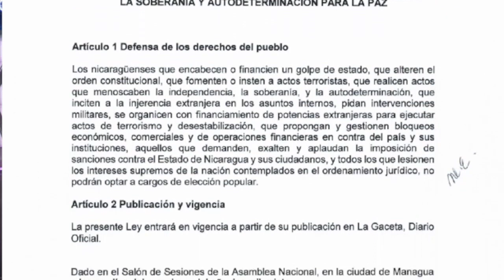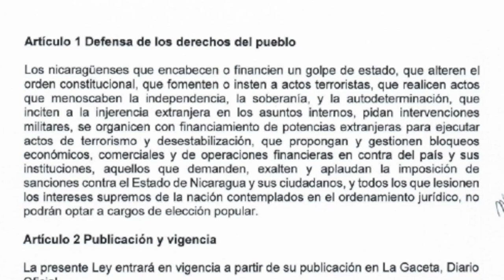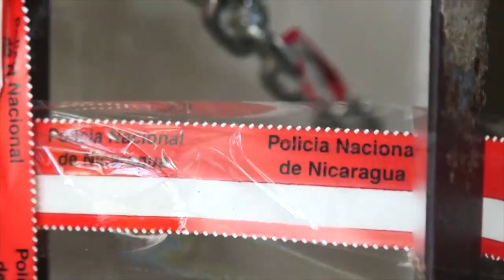Los candidatos bendecidos por Ortega, y la navidad de la Policía en La Última Mirada News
Las noticias satíricas con Juan Carlos Ampié.